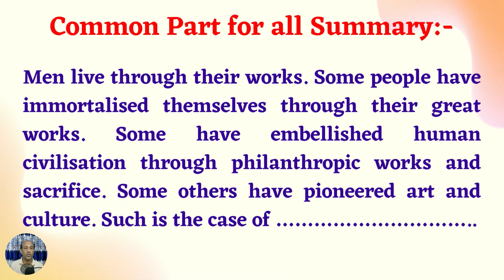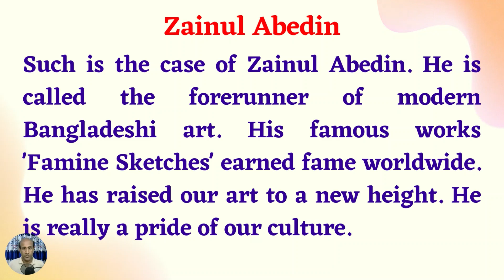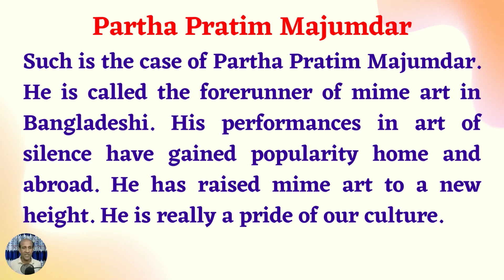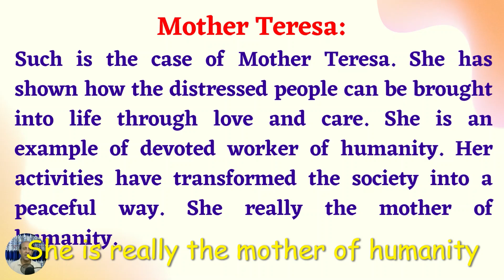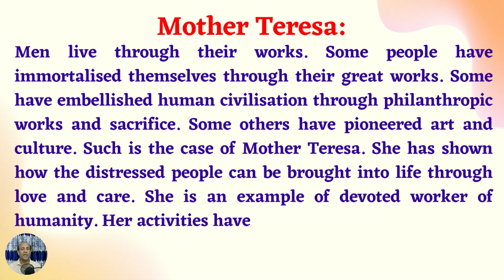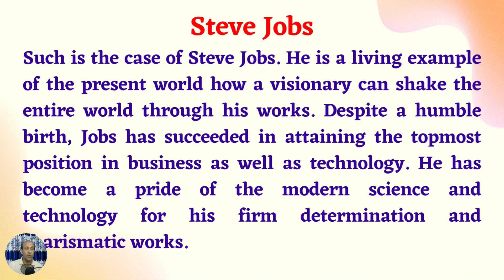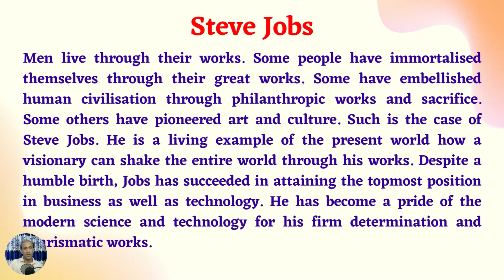SSC Exam | Text Book Summary | SSC English 1st Paper Summary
Ths Video is for SSC 2022 English First Paper Summary Writing. Text Book Summary Writing is a new addition.   For a better preparation at the last moment summary on some important passages of Unit 7 SSC English textbook.

SSC Exam | Text Book Summary Writing | SSC English 1st Paper Summary
Important video links:

Pre Test Exam 2022 II English Short Suggestion II Class 10 Pre Test English

Like my Facebook page: https: // www .facebook.com /

Chapters:
00:00 - 00:58 - Introduction
00:59 - 01:58 - Common for all Summary
01:59 - 02:45 - Zainul Abedin
02:46 - 03:55 -Partha Pratim Majumdar
03:56 - 05:10 - Mother Teresa
05:11 - 7:24 - Steve Jobs
07:25 - 08:06 -Conclusion